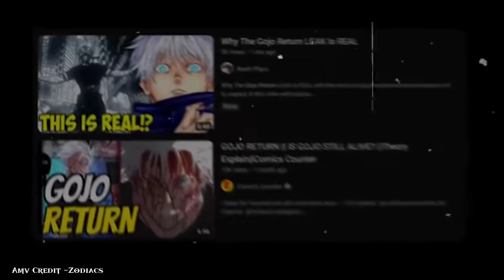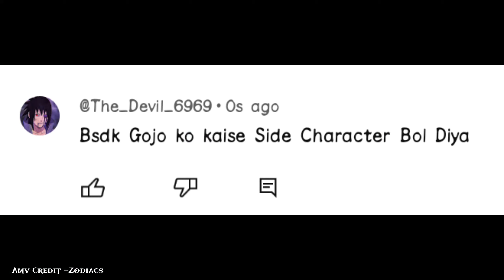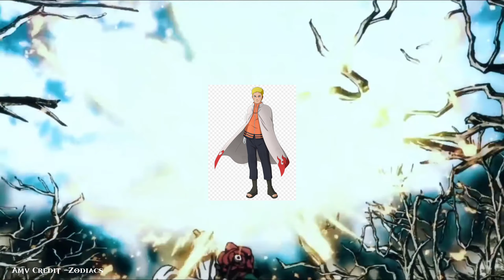Gojo Will Never Return In JJK | Full Theory Explained In Hindi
1 Like for Motivation

ATTRACT ANY KIDS WE JUST GAMING SOME
INFORMATION ABOUT SOME ANIME WHICH IS FOR ALL AGES

Thank's For Watching And Thank's For Supporting Us

Tags -
jujutsu kaisen
sukuna
jujutsu kaisen season 2
anime
gojo
jujutsu kaisen reaction
mahoraga
jjk
kenjaku
reaction
toji fushiguro
itadori
sukuna vs mahoraga
yaboyroshi
toji returns
review
gojo satoru
takaba
manga
jogo
sukuna vs
nanami
death
react
megumi
mechamaru
jujutsu kaisen season 2 episode 16
toji vs megumi
anime review
shibuya arc
makora
mahoraga jjk
megumi jjk
gojo vs
sukuna vs jogo
top 20 best moments in jujutsu kaisen
toji shibuya arc
gojo dies
jjk 242
yuji
anime reaction
jujutsu kaisen season 2 episode 17
gojo jujutsu kaisen
jjk reaction
jjk s2 reaction
jujutsu
kaisen
mappa
jujutsukaisen
jujutsu kaisen edit
satoru gojo
gojo death
yuji itadori will change jujutsu kaisen
yuji itadori
yuji vs sukuna
jujutsu kaisen gojo explained
gojo jujutsu kaisen movie
gojo volume zero movie
gojo vs miguel
gojo special grade sorcerer
gojo vs kenjaku
gojo sealed in prison realm
how strong is satoru gojo
how strong is gojo
gojo hollow purple
gojo hidden inventory arc
gojo vs toji round 2
gojo vs toji
gojo vs jogo
gojo infinity
limitless cursed technique
limitless gojo
six eyes
broken ronin
animebreakdowns
comedy
takaba domain expansion
jujutsu kaisen takaba
takaba jjk
kenjaku vs takaba
jujutsu kaisen kenjaku
fake geto
kenjaku jjk
movie channel
nanami burned
yuji wakes up
megumi summons
sukuna vs maharogo
anime breakdown
shawn cee
jujutsu kaisen episode 17
2160p
anime intro
song
anime song
4k
new
season
germany
2k
1440p
1080p
full hd
60fps
fps
60
japan
hd
creidltess
opening
anime skit
ricarlo
jujutsu kaisen season 2 ep 15 reaction
jujutsu kaisen episode 15 reaction
jujutsu kaisen s2 ep 15 reaction
jujutsu kaisen s2 ep 15
sakuga
animation
jujutsu kaisen anime episode 15 explained in hindi
new episode of jujutsu kaisen
sukuna is back
gojo vs sukuna edits
jujutsu kaisen anime explained in hindi
jujutsu kaisen most seen episodes
jujutsu kaisen anime
todou
couples
couple
cute
funny
reacts
delayed
mappa is over
the end of mappa
meltdown
 anime episode